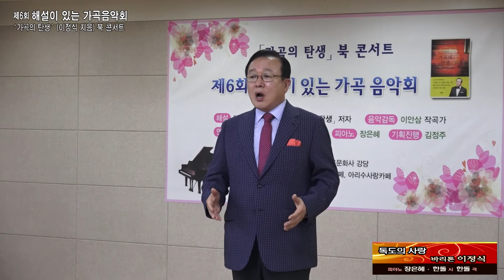독도의 사랑(한돌 작사작곡) / 바리톤 이정식, 피아노 장은혜 / 작품해설: 아래 설명칸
제6회 해설이 있는 가곡음악회 실황(2017.6.3.) , 서울문화사 강당
해설:
  작사작곡가 한돌(본명 이흥건)이 오랜 세월 고심하며  가곡으로 다듬은 '독도의 사랑'은 노래의 풍은 다르지만 그의 히트곡 '홀로아리랑'과 직접적으로 연결되는 노래다. 다듬은 기간은 약 20년, 발표시기는 2010년대 초다.

  '홀로아리랑'이 우리민족이 하나가 되는 그날을 소망하며 만든 노래라면 '독도의 사랑'은 통일 이후를 상상하고 만든 노래다. 한돌은 우리가 독도를 지키는 것이 아니라 독도가 우리를 지켜준다고 생각한다. 독도는 우리나라의 수호신이라는 것이다.
   '독도의 사랑'은 그 독도의 사랑으로 남북이 하나가 되어 지난날의 아픈 상처를 씻어버리고 꿈을 안고 큰 바다로 나아가자는 내용의 미래지향적인 노래이다.
  가사도 ‘백두산’ ‘한라산’ ‘아침 해’ 등의 가사가 들어있는 '홀로아리랑' 3절의 연장선에 있다고 할 수 있다.

독도의 사랑

새날이 밝아오네 독도의 사랑으로
희망의 파도소리 빛나는 물결이여
이 배는 백두산배 저 배는 한라산배
뜨거운 가슴으로 아침 해를 맞는다
부딪치는 파도에 아픈 세월 씻어버리고
꿈을 노래하라 하나 되는 바다여

얼마나 기다렸나 이런 날이 오기를
두 물이 하나되어 큰 물결 이루나니
아리랑 내 겨레여 아리랑 내 나라여
이제는 큰 바다로 굽이쳐 흘러가자

- 이정식 저 '가곡의 탄생' (2017)에서